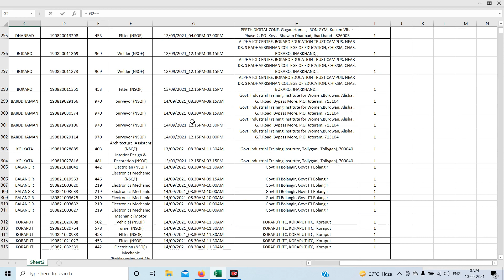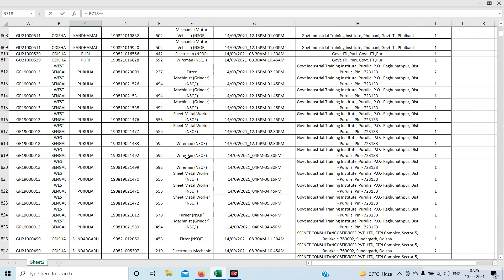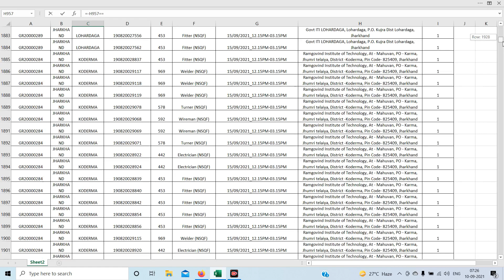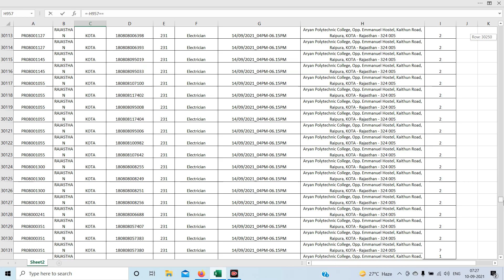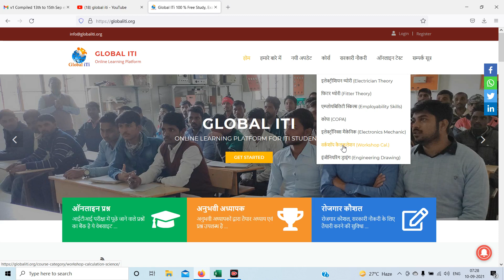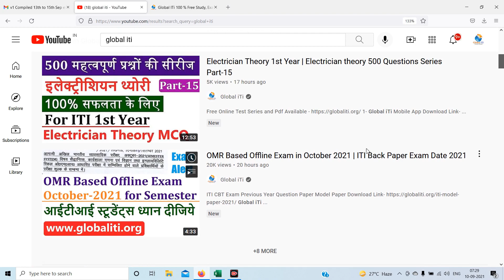ITI CBT Exam Batch 13th to 15th September | ITI CBT Exam Update 2021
आईटीआई परीक्षा के लिए नये 40000 स्टूडेंट्स का एडमिट कार्ड जारी हो गया है